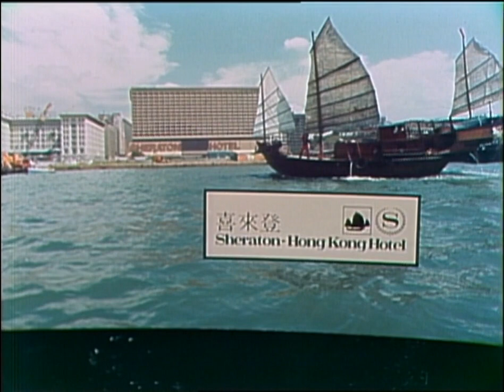The Price is Right - Monster Rules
When a local monster tries to break into the movies... Airdate: February 7, 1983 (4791D).